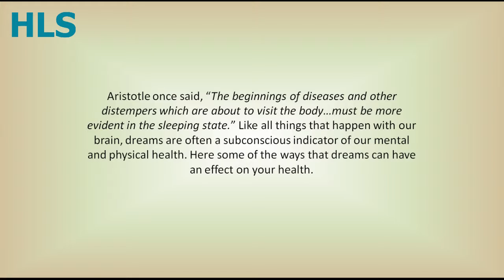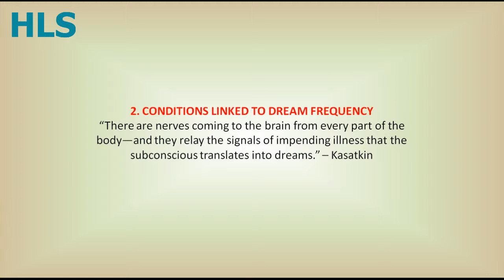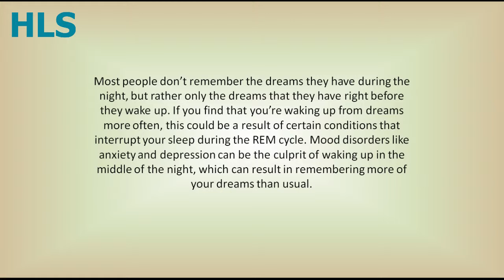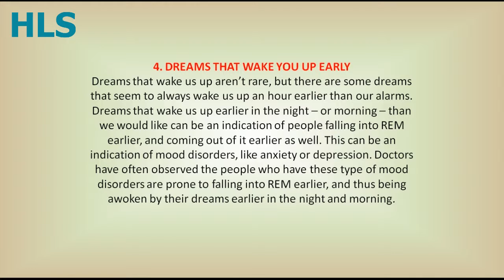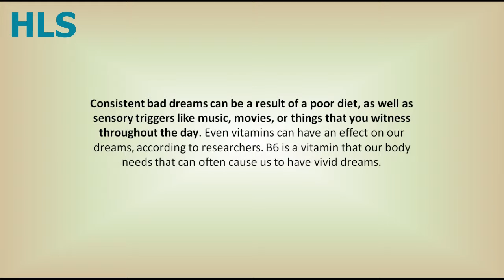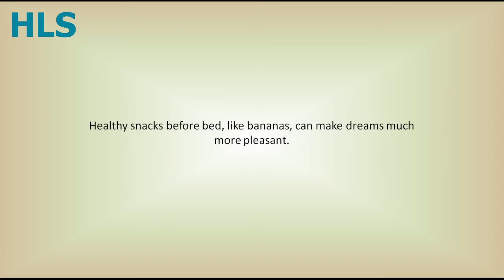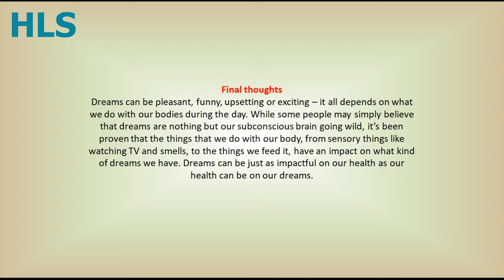6 Dreams That Reveal Signs About Your Health